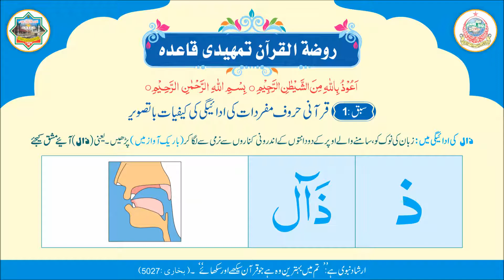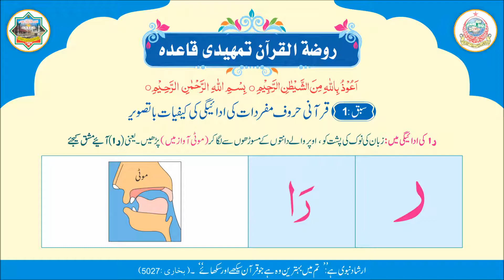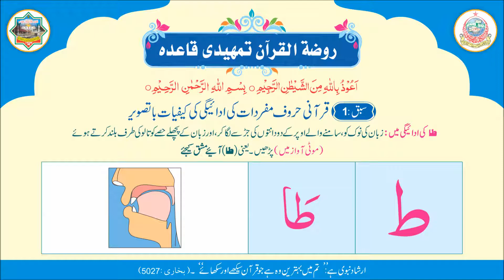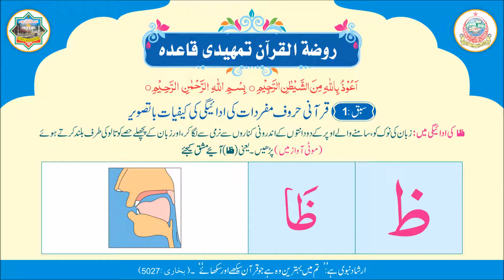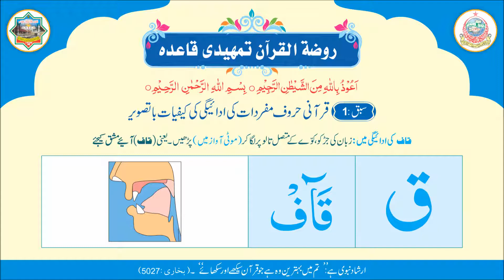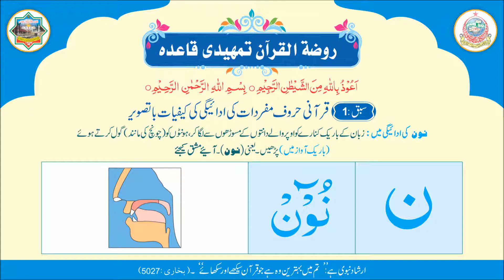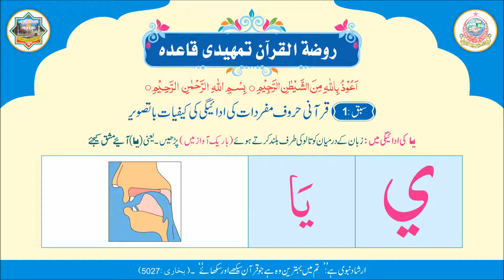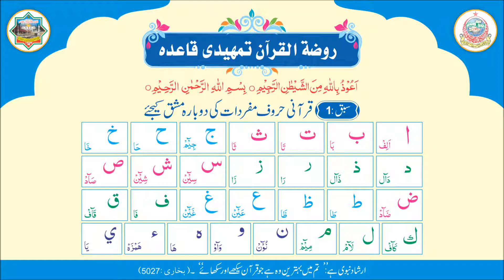تمہیدی قاعدہ سبق نمبر 1 دوسرا حصہ قاری محمد ابراہیم میرمحمدی صاحب